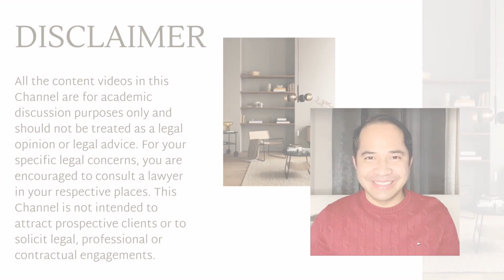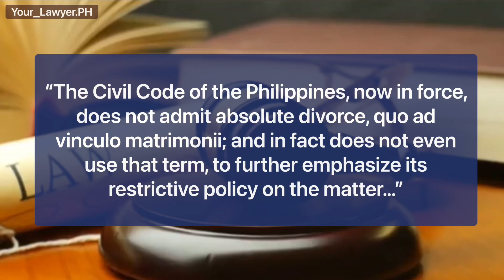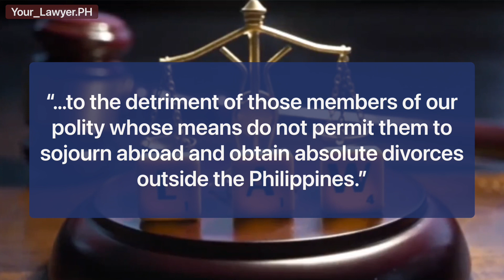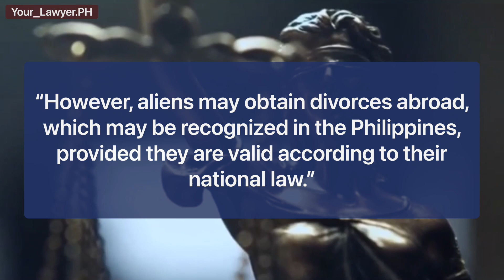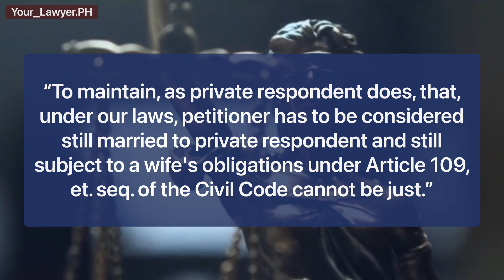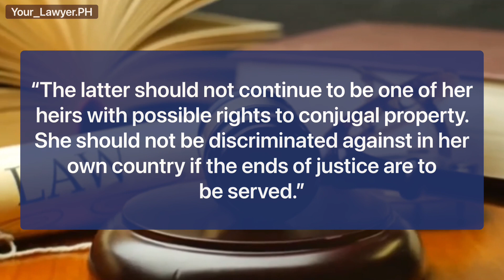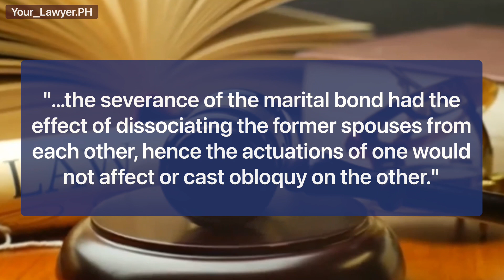FOREIGN DIVORCE RECOGNITION: IS DIVORCE DECREE FROM ABROAD VALID OR RECOGNIZED IN THE PHILIPPINES?